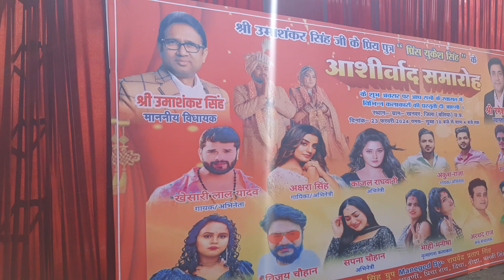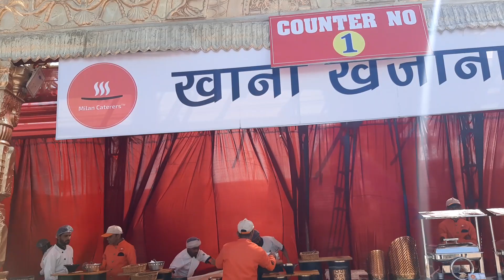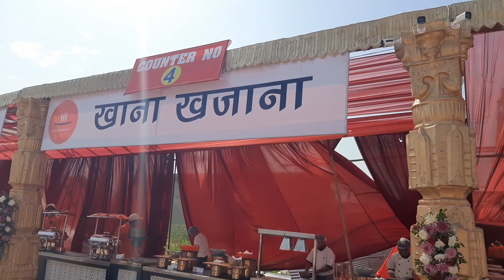कई साल बाद खेसारी लाल के साथ काजल रघवानी अक्षरा शिल्पी उमाशंकर सिंह विधायक बहुभोज खनवर बलिया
खनवर बलिया।
उमाशंकर सिंह विधायक बहू भोज।
khesari lal kajal raghwani stage show khanwar। balia ।